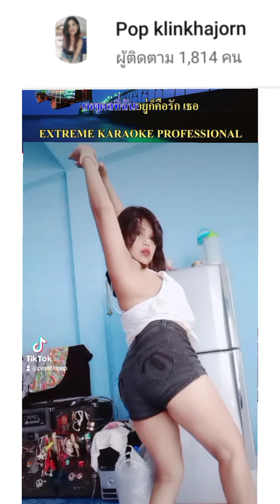ร้อยเหตุผล Popklin cover